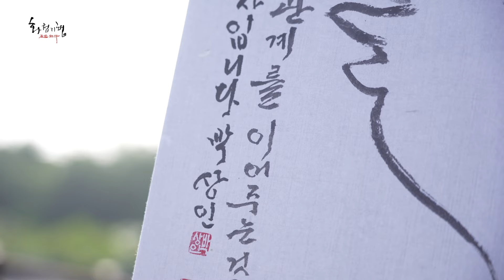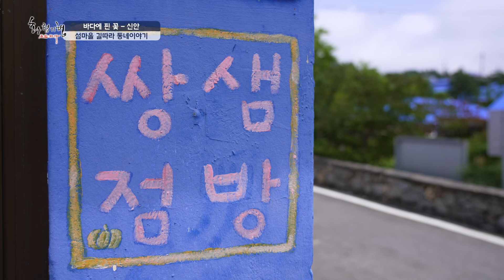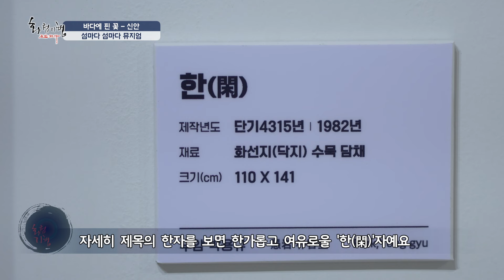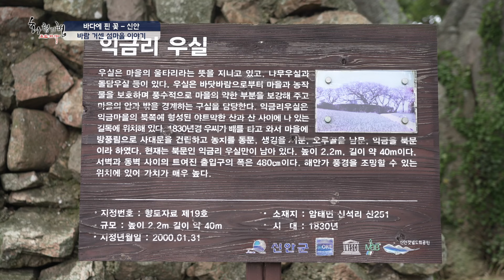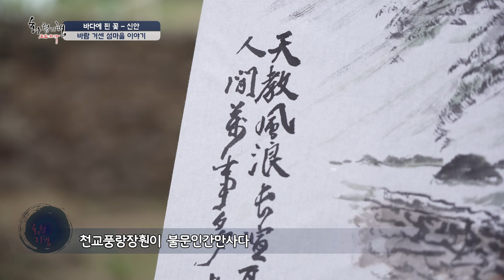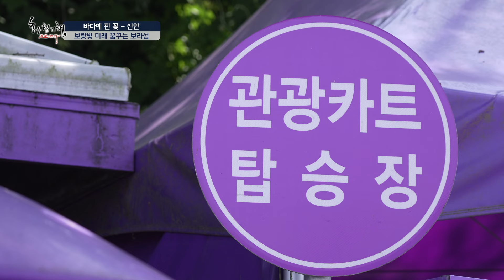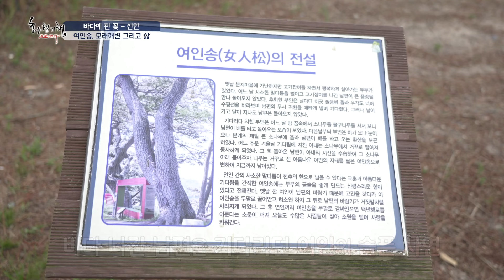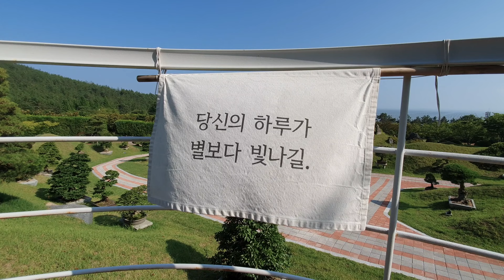화첩기행 바다에 핀 꽃 - 전남 신안